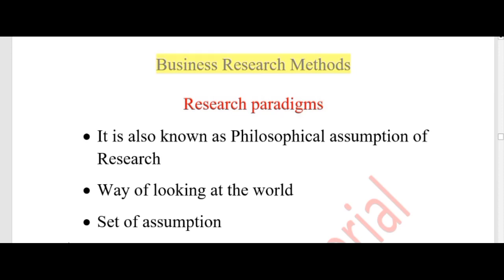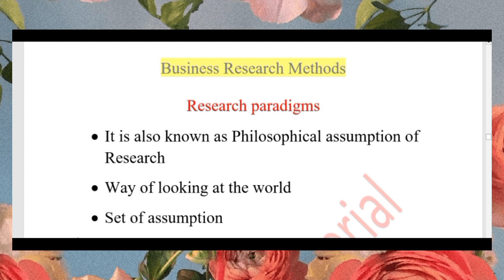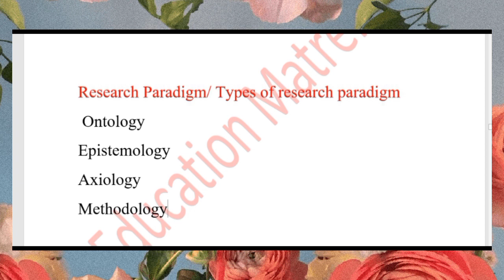Research paradigm/ Ontology / Epistemology / Axiology